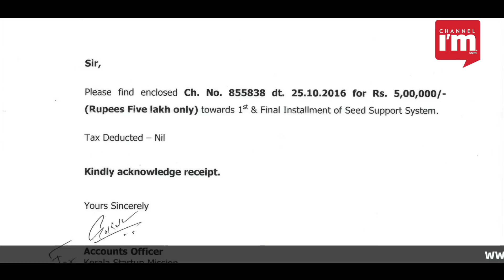നവജ്യോതി ബയോഗ്യാസ് -navajyothi biogas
How to get rid of household waste is a serious question nagging many families. It is better if there is a solution to treat the waste on the house premises. Biogas is the best way for this. The idea of a biogas plant in every house can be materialised if biogas and biofertilizers can be handled wisely. Santhosh Madassery's Navajyothy biogas offers such right solutions. The plant stands apart with easy installation and handling facilities. Besides, it can be operated from a small space.